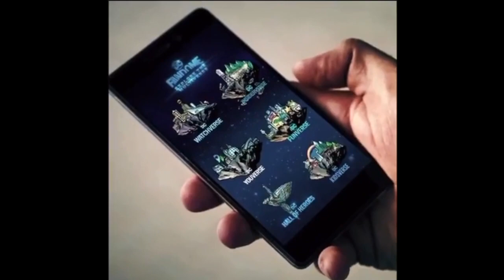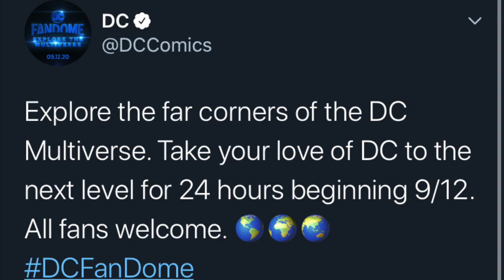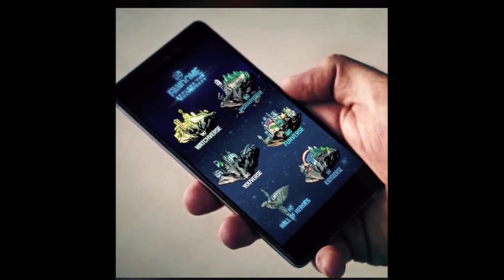NEW DC Fandome Part 2 TRAILER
Get ready for more DC Fandome because part two is on its way as a trailer for "explore the multiverse" was dropped today and we get a cool inside look at the animated world we will be traveling for round 2 of this gigantic event!